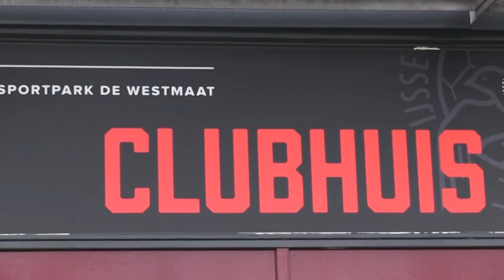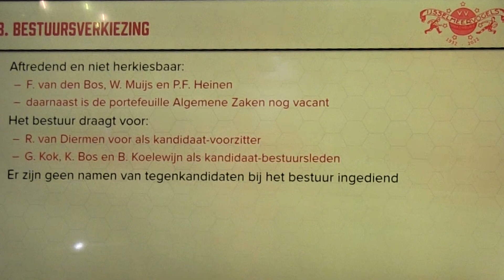Frank v d Bos Koninklijk onderscheiden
Grote verrassing voor Frank van de Bos